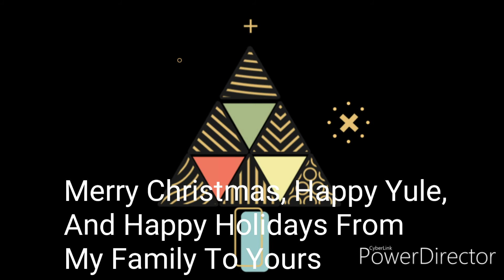Strange But True:Christmas Miracles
It's time for another holiday video. In this episode of StrangeButTrue , MortikaLacrosse tells you about true strange amazing ChristmasStories that you might not believe. They're strange but True.

Come check out some awesome YouTube groups on facebook